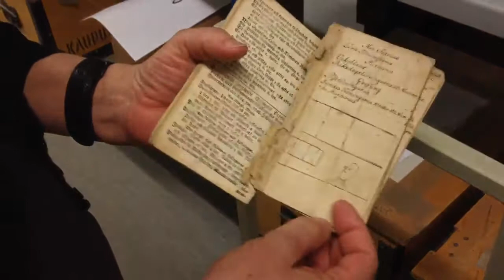Historiallisia tikku-ukkoja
Turun kaupunginkirjaston kellarissa Kaisa Hypénin kanssa.